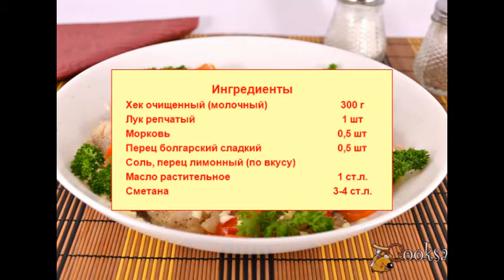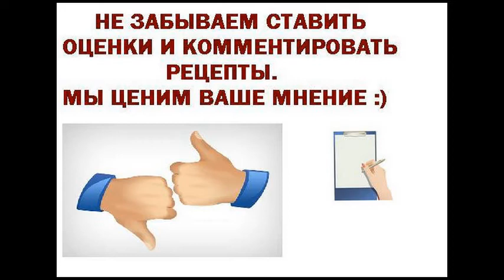Хек с овощами в микроволновке Диетические блюда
Хек с овощами в микроволновке - необычайно вкусное, можно сказать диетическое блюдо, которое можно приготовить за считанные минуты. Рыбка получается сочной и нежной, овощи - аль денте, ну очень вкусно! Попробуйте обязательно!
Ингредиенты
Хек очищенный (молочный) 300 г
Перец болгарский сладкий 0,5 шт
Соль, перец лимонный (по вкусу)
Блюда из рыбы, На ужин, На обед, Диетические, Для микроволновки, Полезно и вкусно, Рыба